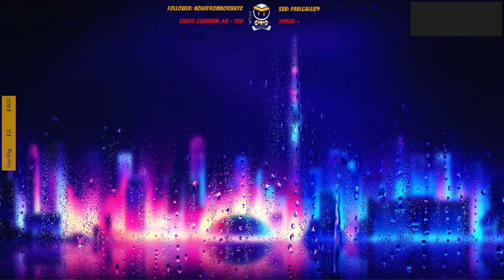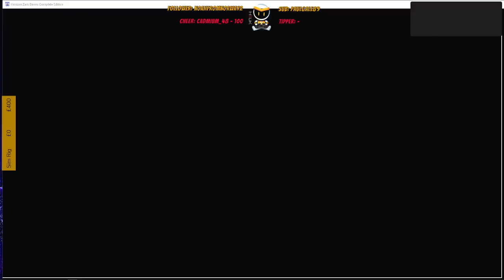Avoiding the "thingies" | #57